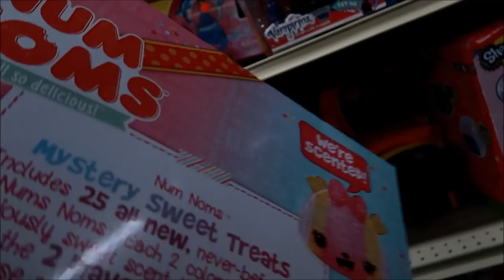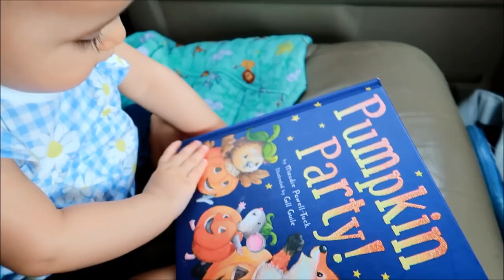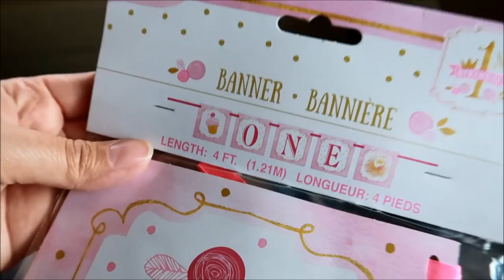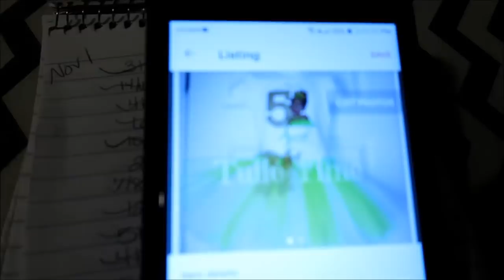embroidery business work vlog- brother pe770 pe800 ~ Aug 18, 19, 2018